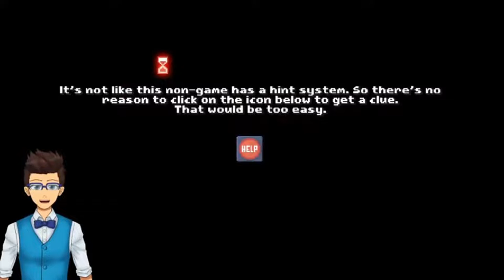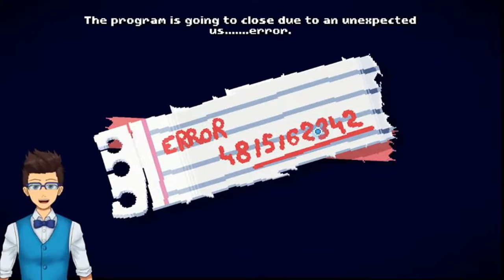There Is No Game: Wrong Dimension Episode 1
Chapters:
0:00 The "Game" has started
0:32 Pulling the curtain
2:44 Atari Breakout
3:33 Metal Title
5:28 Balloon Appears
7:24 Unlocking the Door
10:28 Paper Loading Bar
11:46 Flying Squirrel OS
16:45 Traveling to different Countries/Time